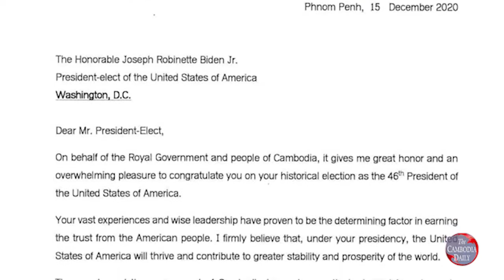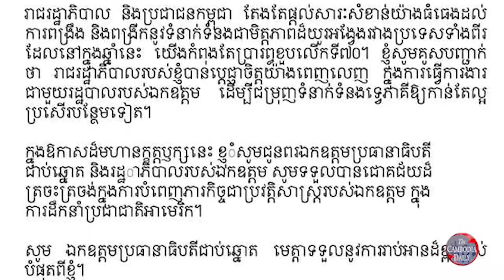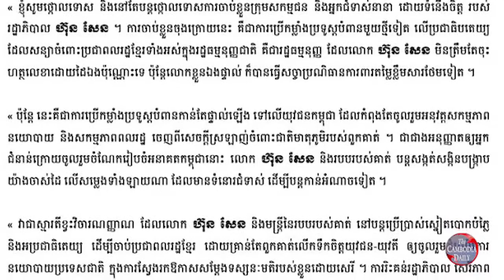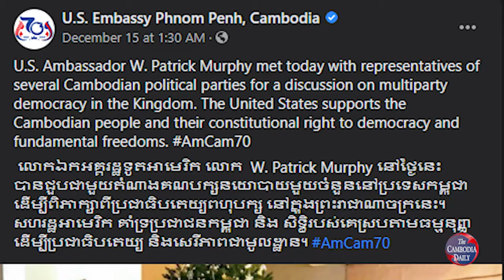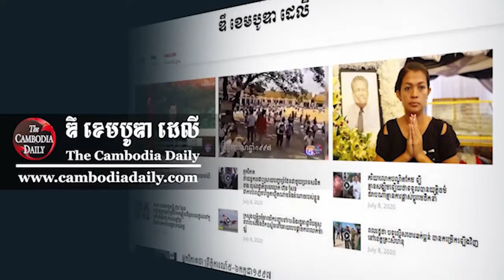លោកហ៊ុន សែន ប្តេជ្ញាធ្វើការជាមួយរដ្ឋបាលលោក ចូ បៃឌិន ដើម្បីពង្រឹងទំនាក់ទំនងឱ្យកាន់តែប្រសើរ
លោកហ៊ុន សែន ប្តេជ្ញាធ្វើការជាមួយរដ្ឋបាលលោក ចូ បៃឌិន ដើម្បីពង្រឹងទំនាក់ទំនងប្រទេសទាំងពីរឱ្យកាន់តែប្រសើរ#News